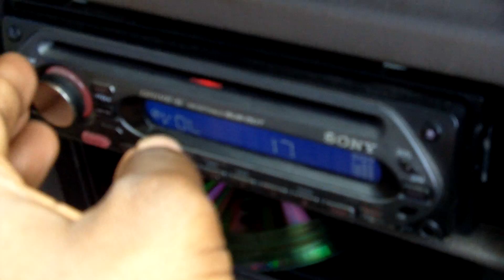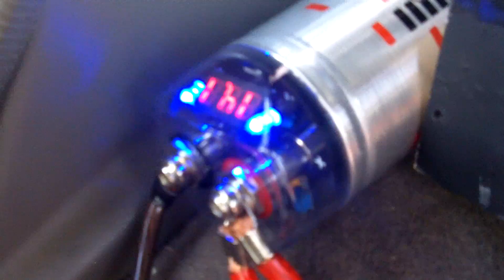Can Sony Xplods hit LOWS????